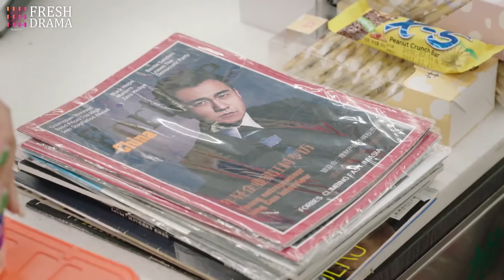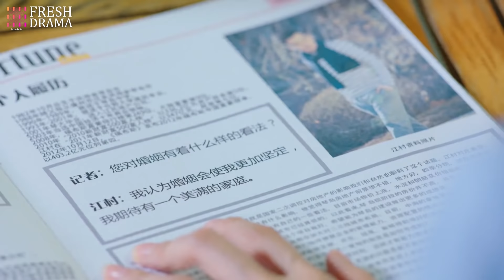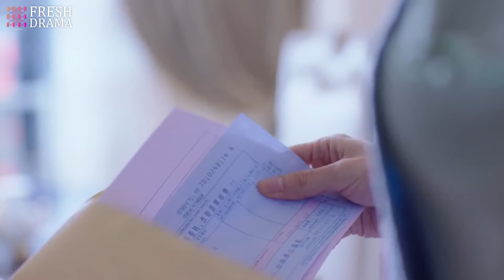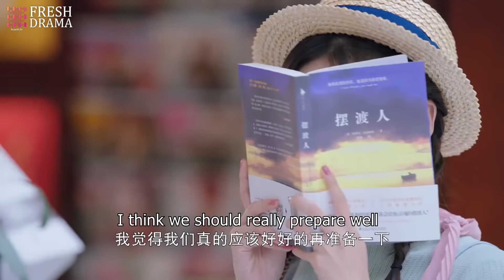【ENG SUB】Always Sweet EP03︱Jiang Kai Tong, Zhai Tian Lin, Bai Hui Zi | HitSeries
Warm Love

💙Synopsis:
Huo Zhi, who grew up in an orphanage, happens to save the rich heir Jiang Cun when he gets into a car accident. Jiang Cun falls in love at first sight with his savior and tries to pursue her. However, he mistakenly pursues her twin sister Qin Ying Su instead. When Huo Zhi and Ying Su meet and recognize each other, Ying Su pleads her sister to pretend to be her for a while, so that she can treat an illness in secret. Huo Zhi agrees and enters the Jiang household, however, an accident happens and she loses her memory. Thereupon, Huo Zhi turns into her old naive and simple self. Jiang Cun is happy about her character change and becomes more considerate and loving towards his wife, but what will happen when he discovers the secret?

Subtitles: English [CC]